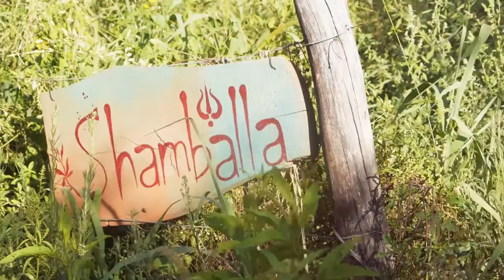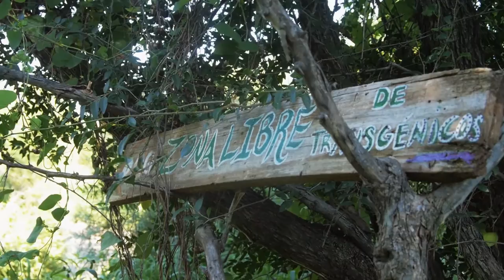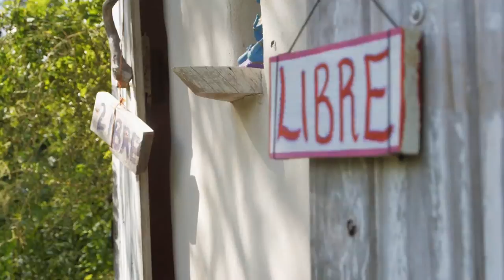Permaculture Project - Shamballa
Inspiring video about Shamballa Permaculture project, in San Marcos Sierras, Argentina.
The Shamballa project grew out of the shared dreams and visions of Andrea and Nathan. Permaculture design, ethics and principles, have helped lead the way in their homestead.  Natural living, sustainability, resilience, traveling, backpacking, local economies, grassroots movements, raw food, natural building, art, organic gardening, shamanism, transformational festival culture, events like Burning Man and Boom have been some of the inspirations of their experiment.